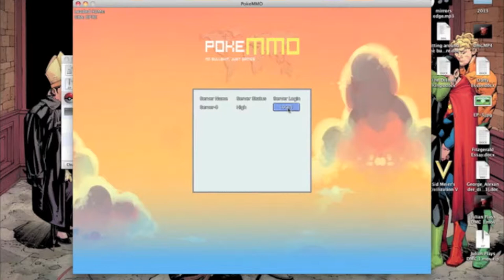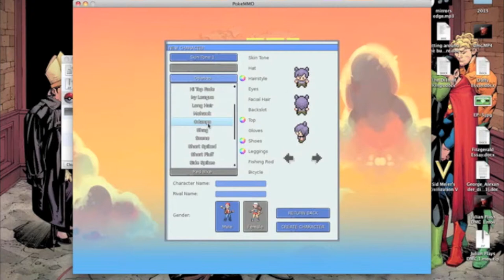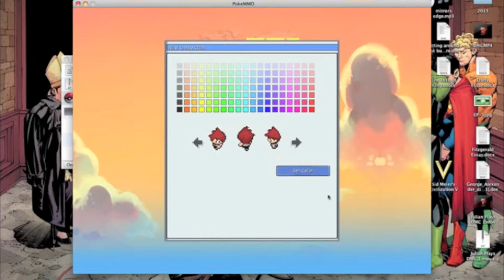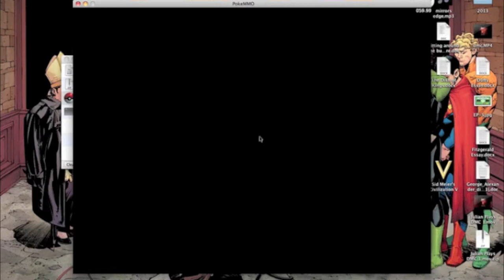PokeMMO - #1, F**k Sake George!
We apologize immensely for George